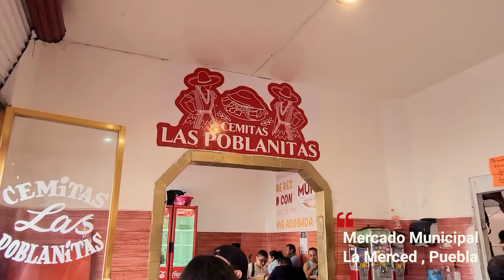|T3.E77|La COMIDA MEXICANA nos tiene LOCOS🔥 Así reaccionamos probando un TÍPICO plato POBLANO🔥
México nos SIGUE SOSPRENDIENDO! Esta vez llegamos a la hermosa ciudad de PUEBLA y al hermoso pueblo mágio de Cholula

Seguimos descubriendo la cultuta local a través de la comida! Los mercados locales, las mejores experiencias! 🌮🌮🌮

Si te gusta nuestro contenido, y no sabes como ayudarnos?👉 Fundamental que te suscribas al canal, nos dejes un comentario, veas las publicidades y si todo eso no te alcanza y nos querés dar algo más,  invitanos un cafecito:

Si preferís hacerlo por Mercado Pago, te dejamos los links!

Como siempre agradecidos a que nos acompaña en el viaje con una buena yerba, a Piedras Sanitarias Gattos por cuidar de Pelu y Gris y a Sagrada Madre por armonizar nuestra casita a diario con sus excelentes productos de sahumado. Ahhh y ahora se suma BOYA AUDIO INTERNACIONAL con sus excelentes micrófonos!

||  👉  👉  👉 Seguí nuestra diaria en INSTAGRAM:  @Loschicosdelaruta ||